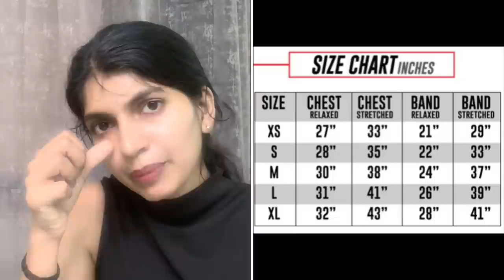How to choose the sports Bra | Different types of Sports Bra | sports bra support and size